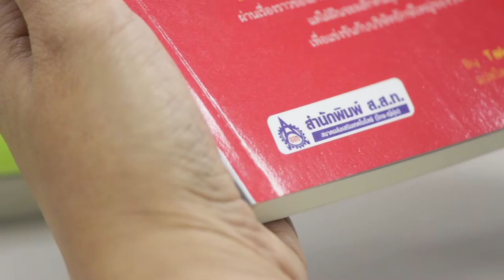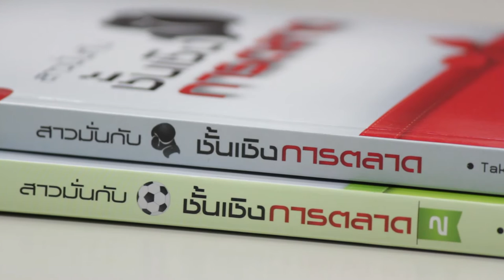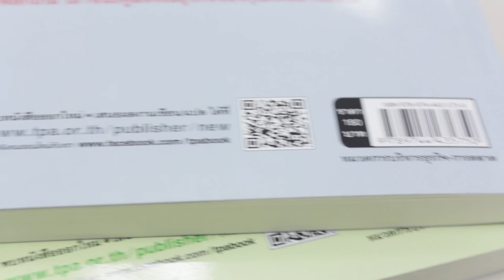Book Inspire EP1_สาวมั่นกับชั้นเชิงการตลาด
เสียงจากผู้อ่าน... หนังสือสาวมั่นกับชั้นเชิงการตลาด (เล่ม 1, 2)
สัมภาษณ์ คุณพรชัย จันทรศุภแสง ผอ.ธุรกิจสื่อและดิจิทัล บ.เออาร์ไอพี จำกัด (มหาชน)